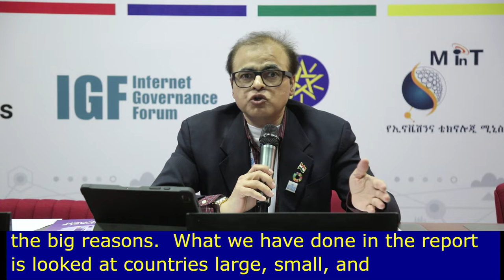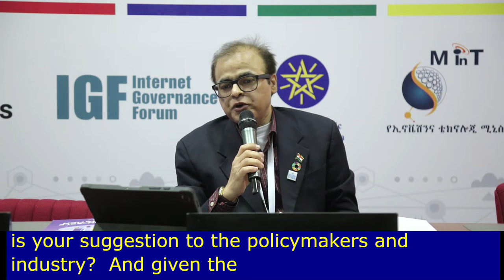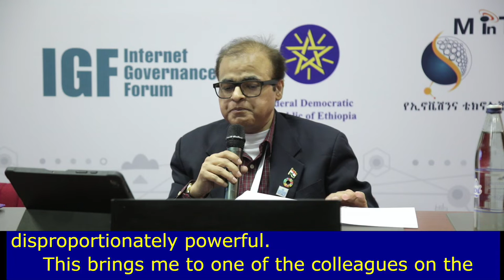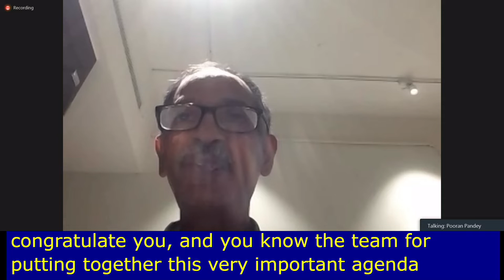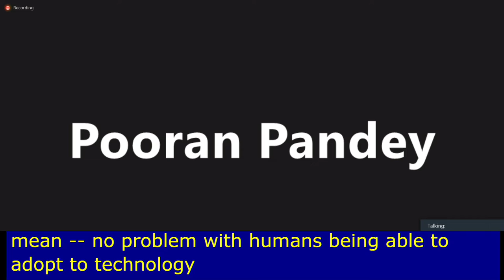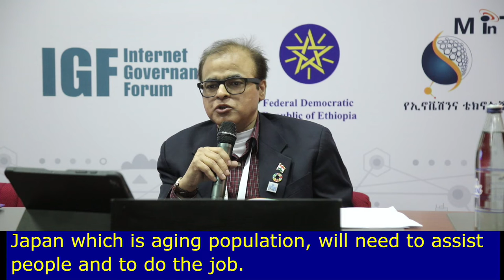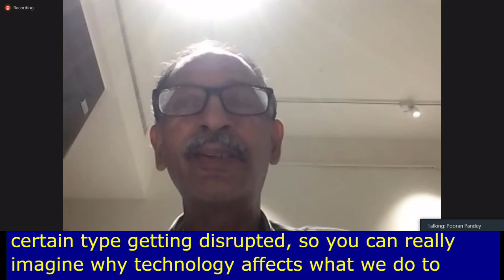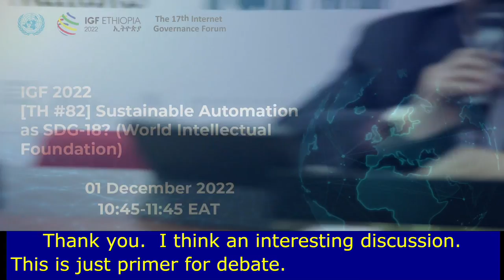IGF 2022 Day 3 PBR Sustainable Automation as SDG 18 World Intellectual Foundation